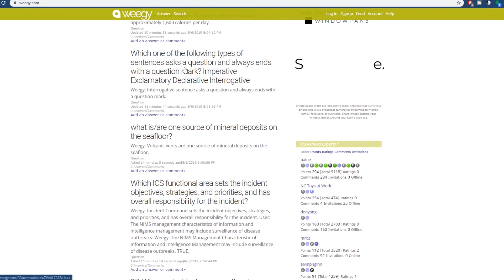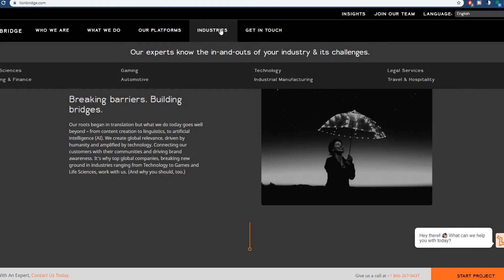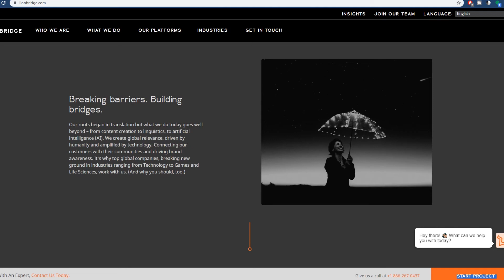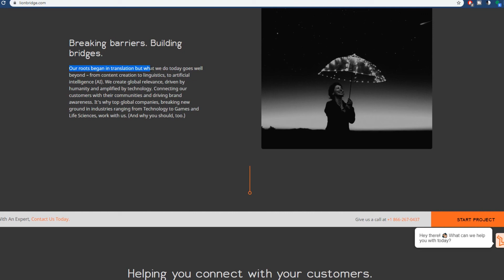Make Money Online and Work From Home - EASY PayPal Cash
Are you looking to make money online and work from home so you can get easy paypal cash in a reliable way without starting your own business ? Both of these companies that allow you to work from home will be great ways to get cash and work from the computer in a beginner friendly way.

Mr Modern Financials is a premier channel discussing and creating content on: Investing, Entrepreneurship, Digital Marketing, and much more!